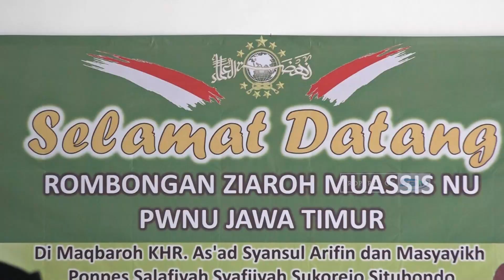Kunjungan PWNU Jawa Timur Ke Maqbarah P2S3 II S3TV